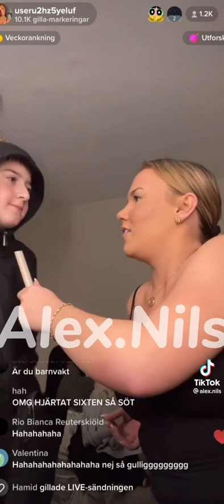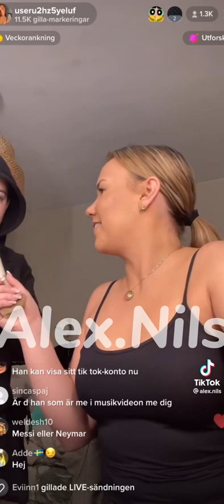Del 1 av 3